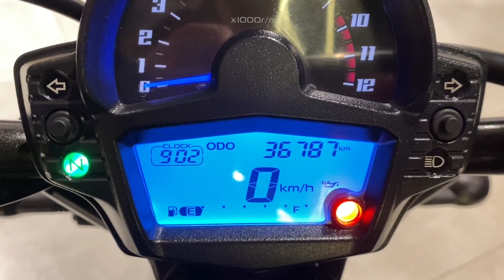Kawasaki Vulcan 650 S 2016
Kawasaki Vulcan 650 S 2016, preta, com sissy bar, grelha, mata-cachorro, farol de milha, retrovisor de guidão, manual e chave reserva, moto impecável e sem detalhes!!!